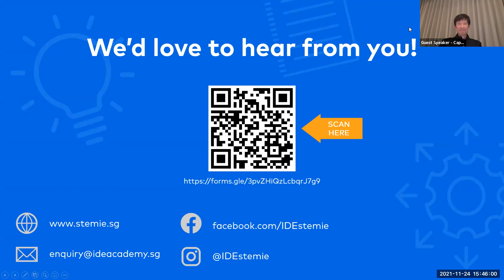Dawn of Aviation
What can we learn from the Wright Brothers and birds? Join Captain Raymond Khoo, co-founder of SkyX Immersion and find out more about the aviation community and the steps they’re taking to achieve the impossible.

Come to the 2021 virtual Singapore Open Nationals Invention Convention to meet young inventors!

STEMIE Advantages is proud to organise the Pratt & Whitney Invention Convention Singapore Open Nationals, a chapter of the Invention Convention Worldwide.

This event is managed by IDE Academy, the Singapore affiliate of The Henry Ford Museum of Invention & Entrepreneurship, and a member of the InventEd community of global educational collaborators to prepare students for a future yet to be invented.